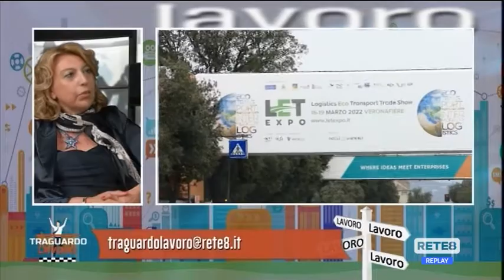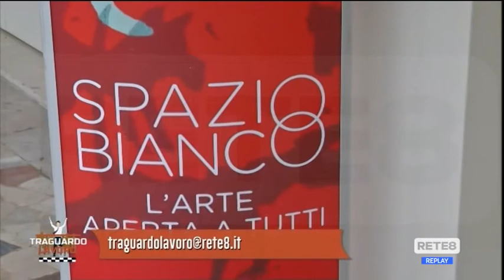Traguardo Lavoro - Uno spazio per gli artigiani